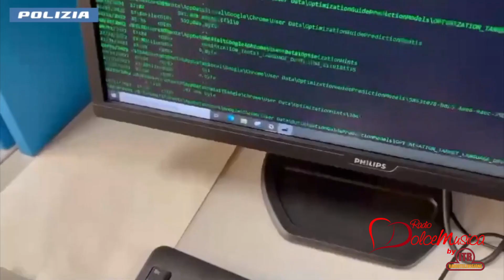31/05/24 – OPERAZIONE “TRUST”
31/05/24 – OPERAZIONE “TRUST”

Individuata un’organizzazione criminale transnazionale specializzata in frodi informatiche e al riciclaggio di criptovaluta. Eseguiti un arresto e 12 perquisizioni domiciliari e informatiche, il sequestro di numerosi dispositivi elettronici e di centinaia di migliaia di euro in criptovaluta. Le attività in Italia sono state eseguite a Milano, Monza, Lodi, Roma, Torino, Cagliari e Nuoro.